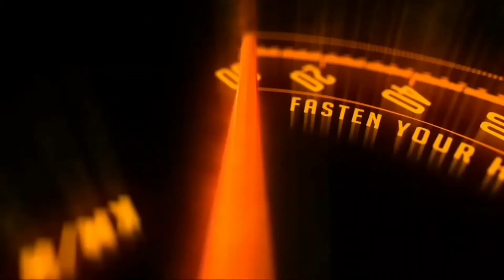Ola unveils 9 accessories like scooter cover, stand & T-shirt, know how much is price,how to order